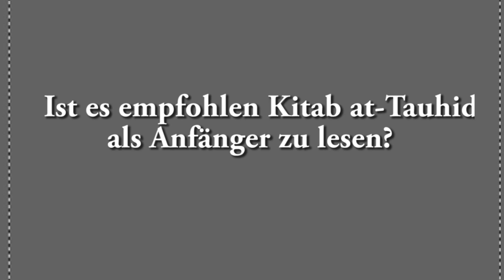Ist es empfohlen Kitab at-Tauhid als Anfänger zu lesen?